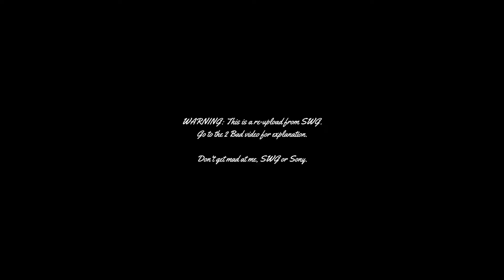MICHAEL JACKSON - P.Y.T. Extended Mix Re-Uploaded from SWG